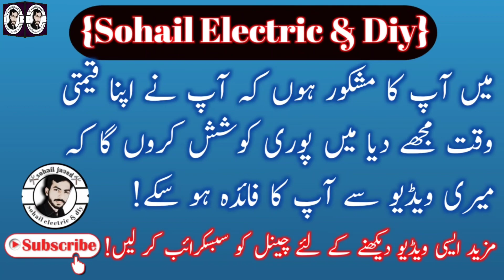How To Make Series testing board Just A Mint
Hy Friend
is video me ham ap ko series board k Connection Btain gy
Shukrya.